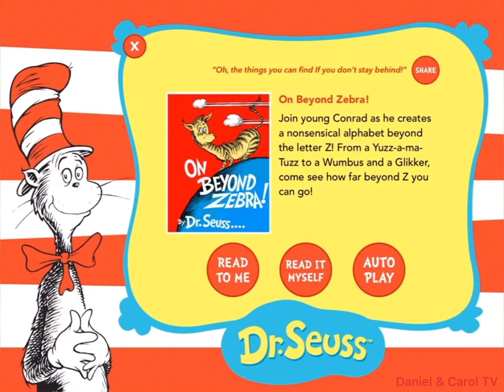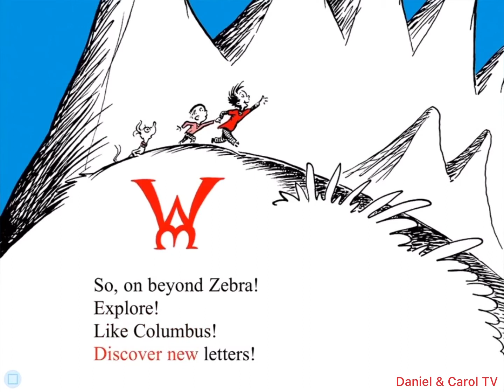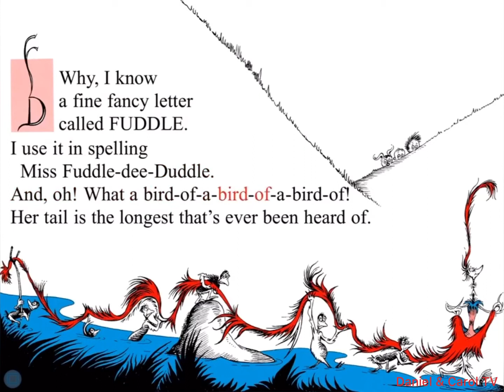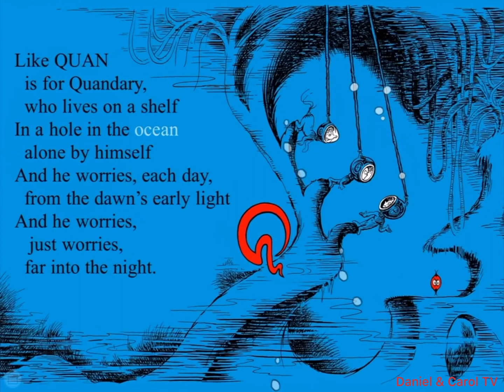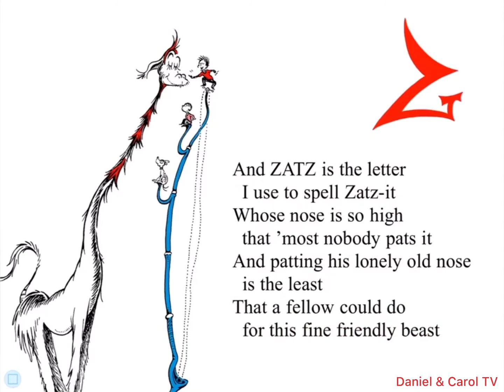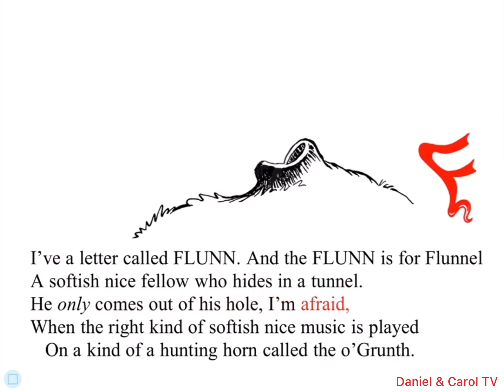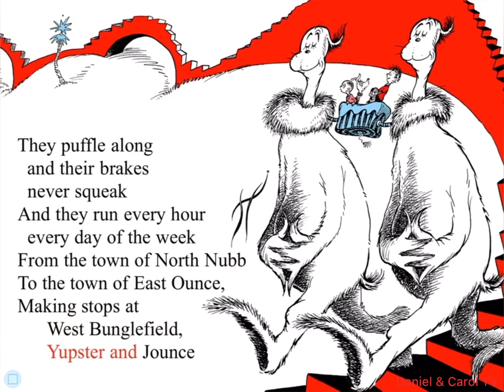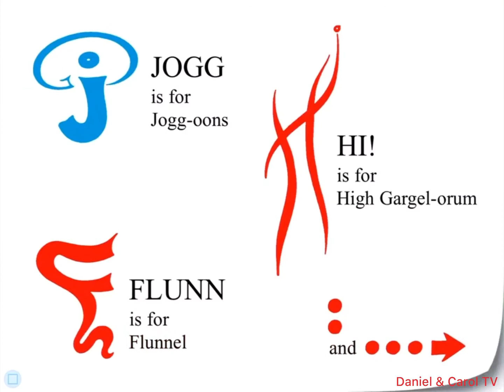On Beyond Zebra!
On Beyond Zebra! | Dr. Seuss Treasury - Big Books